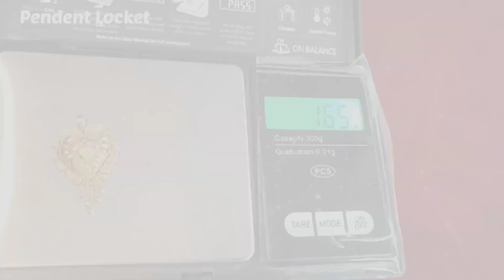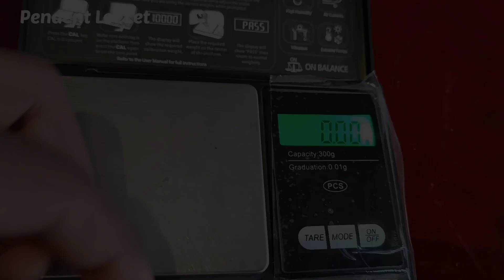Single Kunda Pendant Locket Ki Design For Daily wear